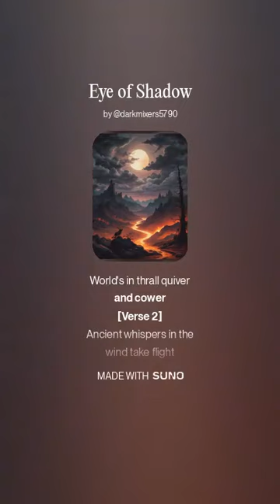Eye of Shadow (Suno AI Sauron song)